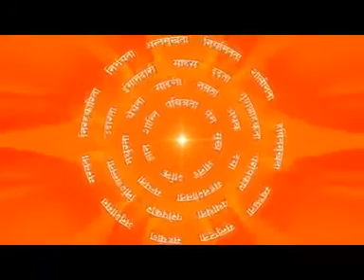0313 True Friend Sachha Mitra